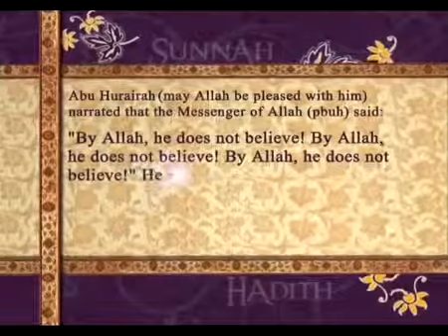Sayings(Hadiths) of Prophet Muhammad (pbuh) 005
Authentic Sayings (Hadiths) of prophet Muhammad (pbuh)